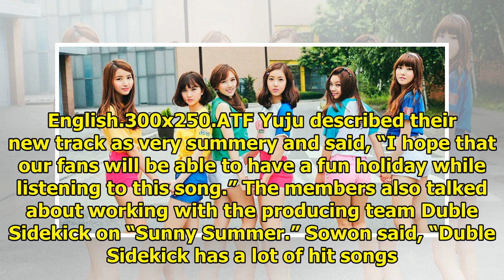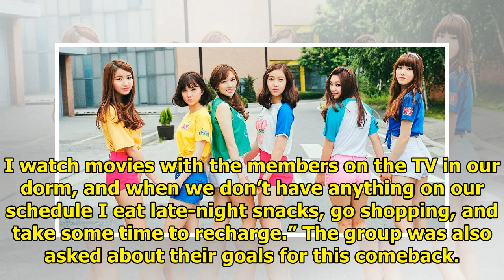GFRIEND Shares Fun 1st Place Promise For "Sunny Summer"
Display. Sharethrough. Soompi.1x1 GFRIEND revealed a fun idea for what they might do if they win fir...